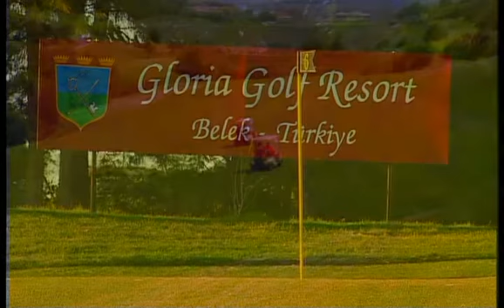Golf Tourism in Turkey